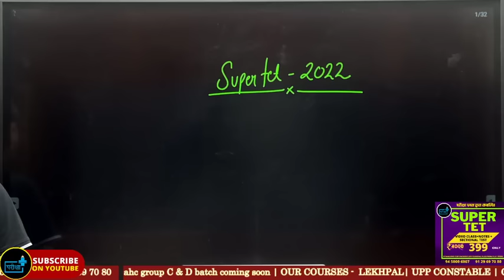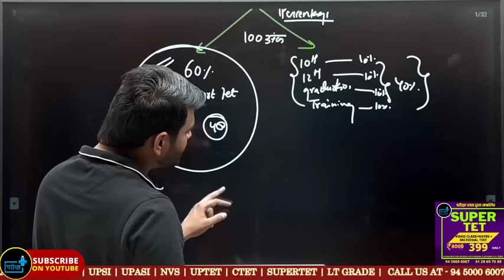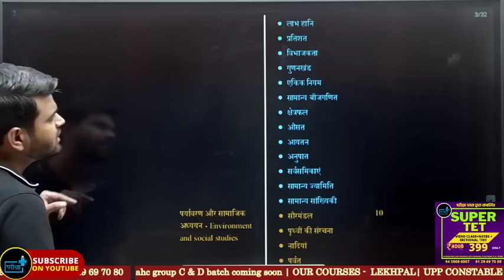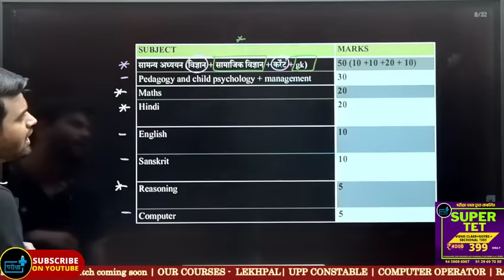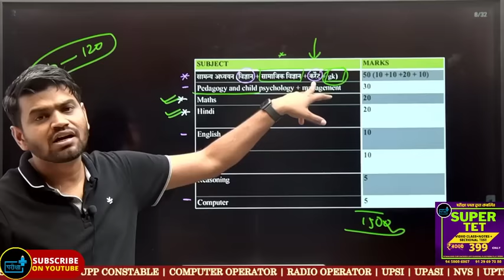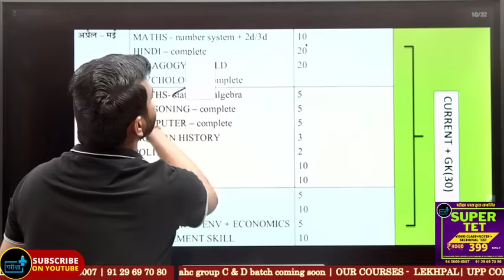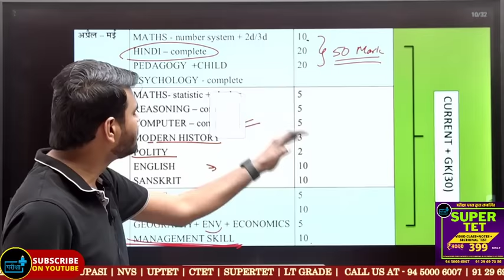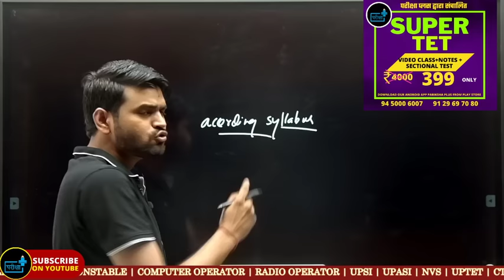Super tet कैसे करें तैयारी , gunank कैसे निकालें , super tet strategy , books, coaching, cutoff